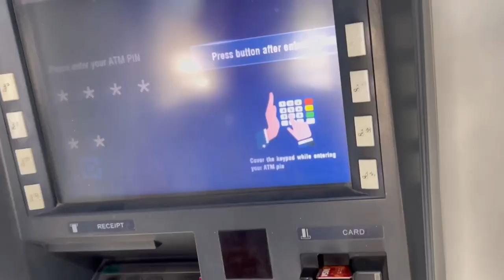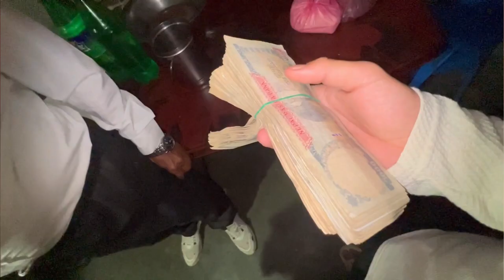SURPRISING My Grandparents AFTER A YEARS ♥️|| Vinod Bhatt || VB